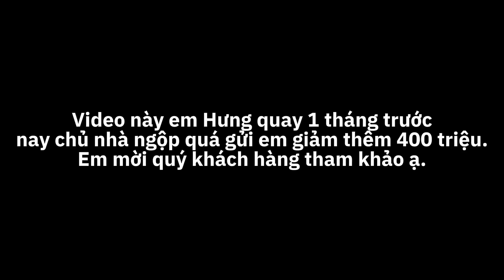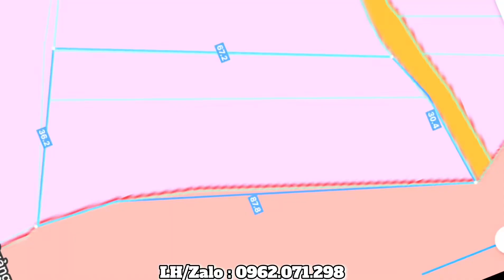[Đã Bán] Giảm Thêm 400Tr Bán Gấp Thoát Nợ Nhà Vườn Mặt Tiền Công Viên Kề Trường Học Giá Rẻ Thê Thảm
▶ Kênh “ Nhà đất Bình Dương - Hưng Phạm “ nơi mọi người có thể tìm kiếm những thông tin hữu ích và giá trị bất động sản. Mục đích nhằm cung cấp các thông tin chính xác và chi tiết nhất, đặt sự uy tín lên hàng đầu để quý khách hàng có thể tạo đặt niềm tin.
▶ Sự tận tình , chu đáo, nhiệt tình . Kênh “ Nhà đất Bình Dương - Hưng Phạm “ giúp mọi người có thể tin tưởng về mọi thông tin pháp lý tại “ Bình Dương “.
🌈 KÊNH NHÀ ĐẤT BÌNH DƯƠNG HƯNG PHẠM CHUYÊN BÁN BẤT ĐỘNG SẢN NHÀ Ở MẶT BẰNG KINH DOANH VÀ ĐẤT NỀN ĐẤT MẪU NHÀ XƯỞNG SKC.
🌏 NHẬN TÌM KIẾM VÀ KÝ GỬI NHÀ ĐẤT THEO YÊU CẦU
🌈 NHẬN QUAY RIVIEW GIỚI THIỆU BẤT ĐỘNG SẢN CHÍNH CHỦ TRÊN KÊNH YOUTUBE.